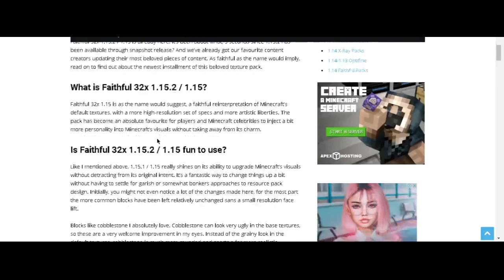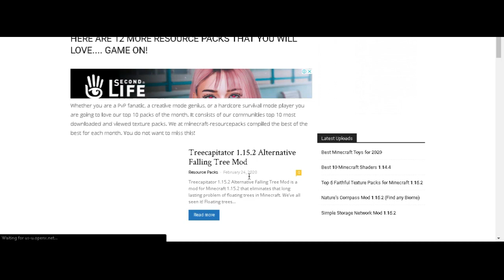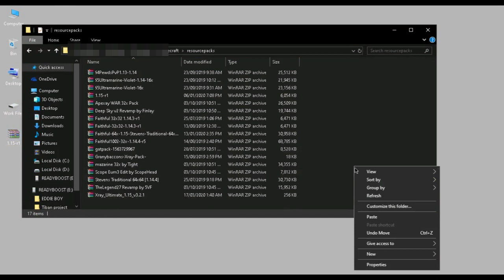How to install Faithful 32x 1.15.2 | Faithful 32x 1.15.2 / 1.15.1 / 1.15 Showcase | Faithful 2020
Faithful 32x 1.15.2 / 1.15 is already here! It’s been about what, 5 seconds since 1.15.2 has been available through snapshot release? And we’ve already got our favourite content creators updating their most beloved pieces of content. As faithful as the name would imply, read on to find out about the newest installment of this beloved texture pack.

What is Faithful 32x 1.15.2 / 1.15?

Faithful 32x 1.15 is as the name would suggest, a faithful reinterpretation of Minecraft’s default textures, with a more high-resolution set of specs and more artistic liberties. The pack has become an absolute favourite for players and Minecraft celebrities to inject a bit more personality into Minecraft’s visuals without taking away from its charm.

Resource Pack "Faithful 32x 1.15.2 / 1.15.1 / 1.15" was made & submitted by its respective creator. We only show how to install it and showcase it.

CHECK OUT:
TOP 5 UHC Default/Faithful Texture Packs

If you want to edit/release it you have to ask the creator!

We did not make most of the Packs we show you. People can submit their packs and we promote their Texture Packs / Resourcepacks to make the Creators get more attention.